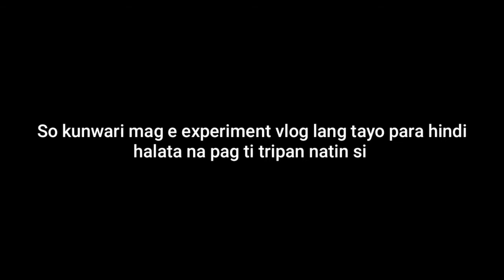Cup of water on ceiling | victim: mama